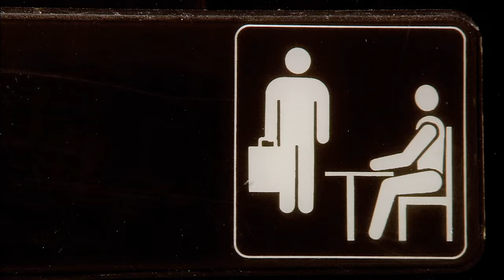OSG - Sitcom Samples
After recently watching Community, I decided to put together the samples I had collected while watching it alongside samples from Parks & Rec. and The Office.
I hope you guys enjoy this one because it was a lot of fun to make.

P.S. Huge thanks to E.A.H. Music, BluJayMix, MrAjaunte, and AshCMusic for helping me with specfific samples and areas of the song, you guys are the best!

NBC
YAHOO! Screen